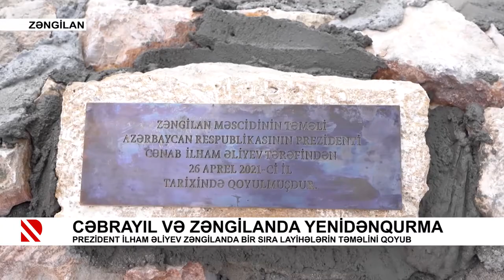Cəbrayıl və Zəngilanda yenidənqurma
Prezident İlham Əliyev Zəngilanda bir sira layihələrin təməlini qoyub